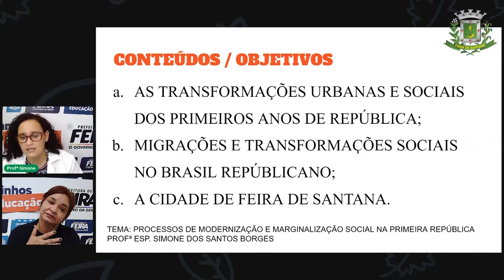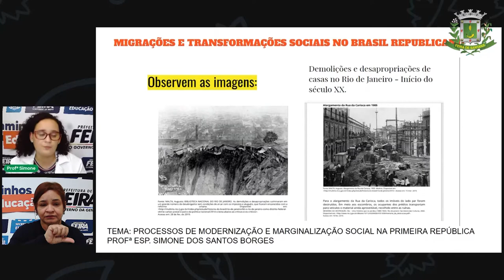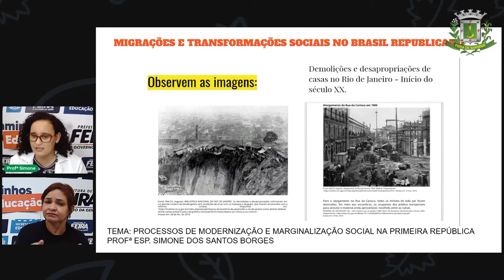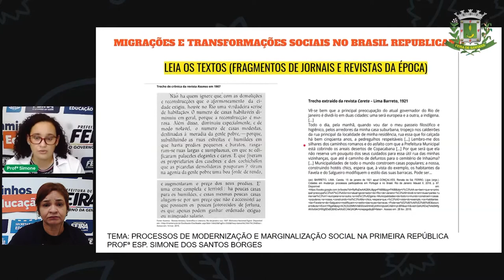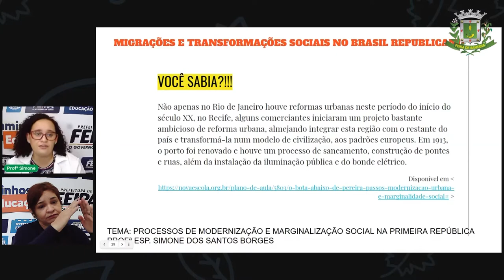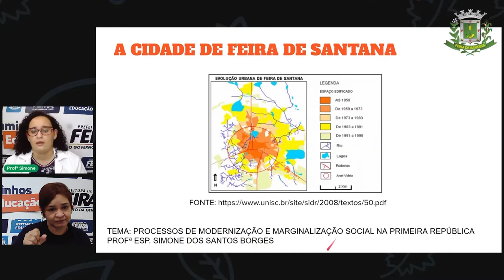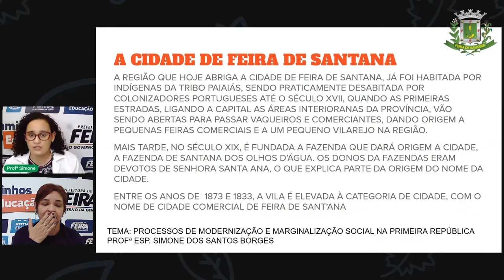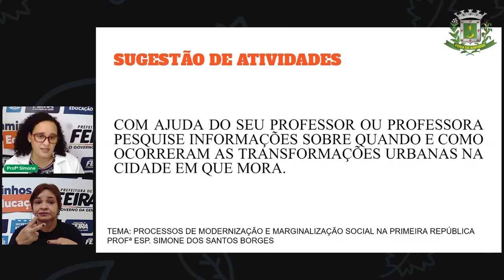Aula 4 2º SEG EJA V Simone História A organização da República brasileira